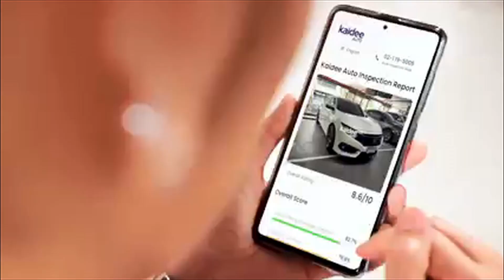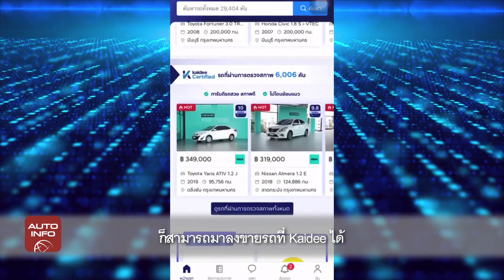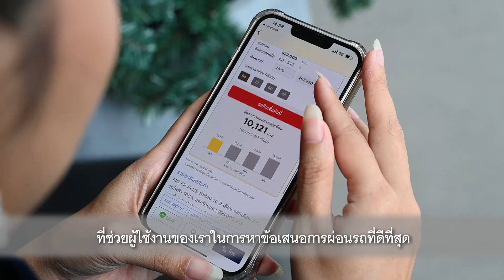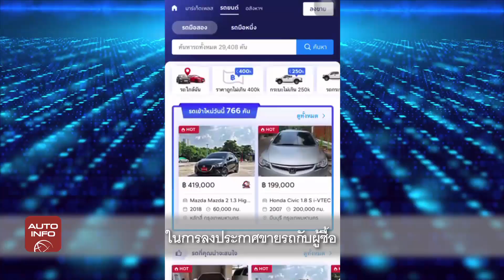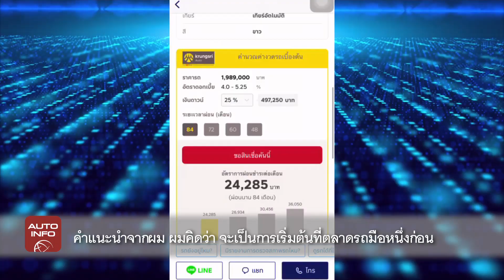kaidee AUTO ผู้นำพแลทฟอร์มการซื้อขายรถมือสองออนไลน์ในประเทศไทย | Autoinfo Online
Autoinfo Online ขอพาไปรู้จักกับ kaidee ตลาดซื้อขายออนไลน์ชั้นนำ และเติบโตเร็วที่สุดในประเทศไทย

หลังผนึกกำลังกับ EMPG กลุ่มทุนผู้เป็นเจ้าของพแลทฟอร์มมาร์เกทเพลศชั้นนำของโลก ยกระดับบริการด้านการขายในธุรกิจยานยนต์ อสังหาริมทรัพย์ และมาร์เกทเพลศ ที่ตอบโจทย์ทั้งความต้องการของคนไทย และตอบโจทย์เฉพาะธุรกิจ ส่งผลให้ kaidee สามารถมอบโซลูชันที่มีประสิทธิภาพยิ่งขึ้นแก่ผู้ใช้ และพันธมิตร

kaidee AUTO เป็นพแลทฟอร์มที่ให้ความสำคัญกับการออกแบบบริการที่ตรงใจ และตอบสนองพฤติกรรมที่เปลี่ยนไปของผู้คน รวมถึงความหลากหลายของสินค้าที่มีมากกว่า 30 หมวด จึงเป็นส่วนสำคัญที่ทำให้  kaidee ประสบความสำเร็จ และเป็นพแลทฟอร์มซื้อขายของออนไลน์ชั้นนำที่ผู้ซื้อ และผู้ขายนิยมใช้งานมากที่สุดในช่วง 2 ปีที่ผ่านมา

ในอนาคต จะมุ่งเน้นที่การยกระดับคุณภาพของสินค้าที่อยู่บนพแลทฟอร์มเพื่อสร้างความมั่นใจให้แก่ผู้ซื้อ การขยายพื้นที่บริการที่ครอบคลุมทั่วประเทศ เพื่อความสะดวกของผู้ซื้อ และผู้ขาย การส่งมอบประสบการณ์การใช้งานบนพแลทฟอร์มที่ดี และตอบโจทย์ผู้ใช้ และพันธมิตรของ kaidee AUTO